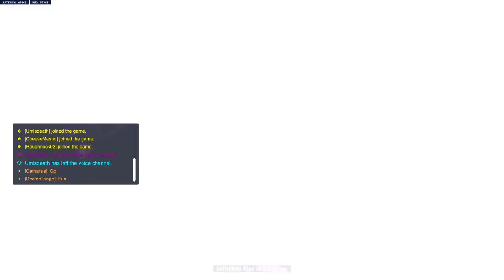Overwatch 2 2 meh TM games 1 awesome game